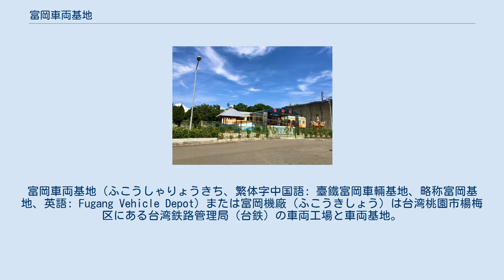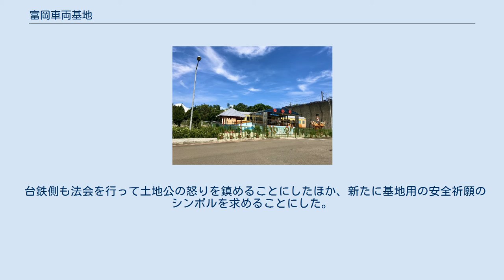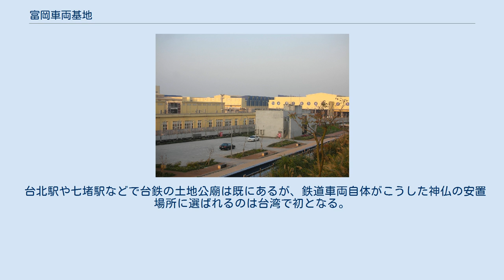富岡車両基地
富岡車両基地（ふこうしゃりょうきち、繁体字中国語: 臺鐵富岡車輛基地、略称富岡基地、英語: Fugang Vehicle Depot）または富岡機廠（ふこうきしょう）は台湾桃園市楊梅区にある台湾鉄路管理局（台鉄）の車両工場と車両基地。
 台北市信義区でかつて車両検修作業を行っていた台北機廠および新竹市で検車区兼車庫として稼働していた新竹機務段の移転先として2013年1月に開設された。
台北市のほうを「台北機廠松山旧廠」、本基地を「台北機廠富岡新廠」という場合もある。
 2005年9月7日に行政院で計画案が通過、2009年、台湾鉄路管理局（以下台鉄）は鉄道工場である台北機廠および併設の北区供応廠、そして通勤電車の車両区で新竹駅周辺にある新竹機務段の移転集約先として、当地（当時は桃園県楊梅市）に総面積52haのアジア最大級の車両基地を新設する総経費133億台湾ドルの事業化を決定した。
2010年7月22日には北湖駅および駅から基地への分岐線（北湖口進廠線）を起工。
老朽化した建物、古い機材と手狭な敷地だった台北機廠と比べて大幅な自動化、省人化、電脳化で作業環境の効率化、安全性向上、近代化も果たされ、太陽光発電、風力発電も備えた親環境の基地となっている。
 基地は4つのエリアに大別される。
 2013年1月10日、第1期として車両工場部分が供用された。
構内の信号システムなどは台湾京三製作所が受注している。
 2014年末には台北機廠部分の移転が完了、同時に観光スポットとしての周辺整備事業も進行している。
 また、台鉄捷運化に伴い南方に通勤駅の北湖駅が、基地付近にも新富駅（当初は当基地職員乗降用に「富岡基地駅」として開業、2017年9月6日に旅客駅となる）が設置されている。
 2018年4月20日、新竹駅にあった新竹機務段本段が当地へ移転し、旧本段は南新竹機務分駐所となった。
 新竹機務段#配属を参照。
 土地公廟となったET115車両 基地周辺の一帯（富岡里、富豊里）は客家人が信仰する「大伯公」（中国の民間信仰、別名福徳正神とも。沖縄では土帝君の名称で定着）の土地公廟があり、丘陵地帯（伯公岡台地）だったことから旧地名が「伯公崗/伯公岡」と呼ばれていた。
 車両基地開設前の計画用地にも付近住民約200世帯が祀る中国神話の太上老君、魯班(巧聖仙師)（古代中国の名匠）、土地廟に祀られる民間信仰の土地神の神体像と廟（土地公廟）があった。
神体の石像は当地の職人が造ったもので、取り壊しを懸念した住民たちの反発があったが、台鉄との協議で付近の鉄工所が所有する空き地に仮移転し、基地完成後は元の場所に戻すという協定が結ばれた。
 2013年に基地が稼働してからも設計に起因する問題が多発しただけでなく、廟への動線が良くないと職人から不満を訴えられた。
開設半年足らずの6月には検修のためクレーンでジャッキアップ作業中のEMU500型電車が1メートルの高さから落下する事故も発生した。
（台鉄によるとこの事故はクレーン製造メーカーの設計不良だとしている。。） 労組の台鉄工会にも不安が広がり、局に対して抗議活動を繰り広げた。
また立法委員に新基地の年間作業量が台北機廠の6割にとどまっていることを暴露されている。
周辺住民たちは基地にまつわる不運が相次ぐことを土地公廟の移転と絡めて祟りだと噂するようになり、早期に元の場所に戻すよう抗議した。
 台鉄側も法会を行って土地公の怒りを鎮めることにしたほか、新たに基地用の安全祈願のシンボルを求めることにした。
2017年8月1日深夜に台湾鉄路管理局EMU100型電車の中間車1両（ET115）が台北機廠からトレーラーで搬出、当基地に運送された。
重大事故歴もなく、状態も良好だったことから選定されたとされている。
搬入されたET115型は車内に土地神の石像を祀ったうえで、安全祈願の象徴として基地内に安置する方針が2017年末に公表され、2018年に内装改造に着手。
土地公廟は2019年10月24日に開廟した。
 台北駅や七堵駅などで台鉄の土地公廟は既にあるが、鉄道車両自体がこうした神仏の安置場所に選ばれるのは台湾で初となる。